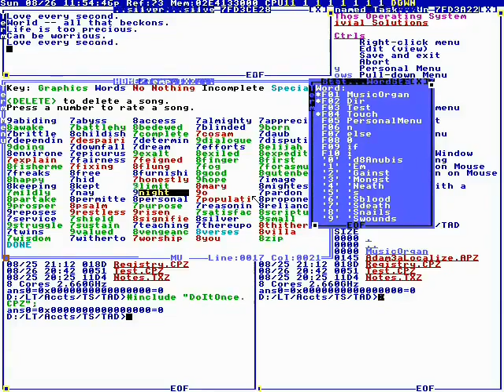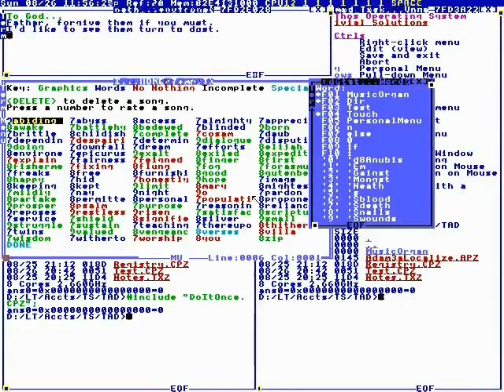2012 08 28T07:01:00+00:00 Songs by God and Me #7 mj3oHqcw UE